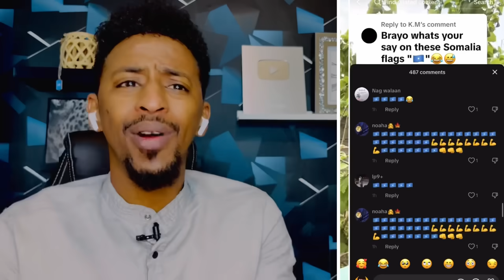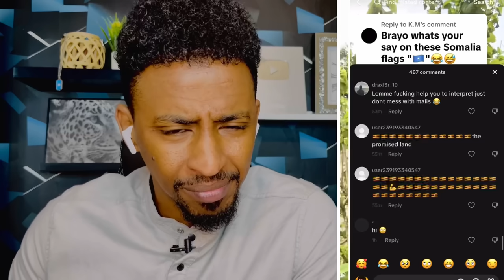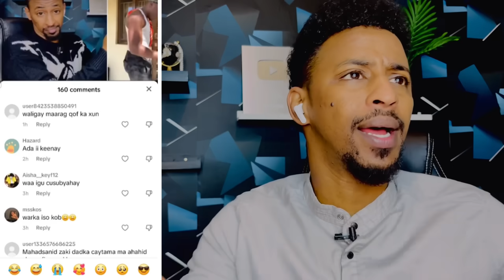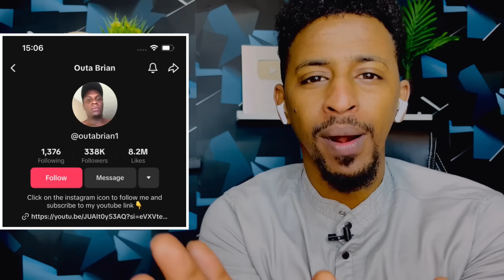WAR XARIIFKI UGANDES-KA🇺🇬 OO INTU WAASHEY AF SHIINES KUHADLAYA TIKTOK MAKU DHEX ARAGTEEN😂 YA ISGAARY